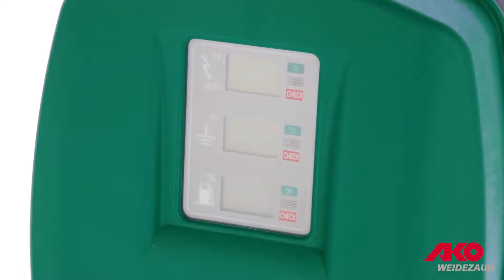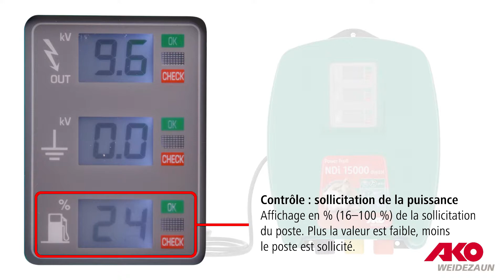Power Profi NDi 15000 digital (FR) (#372815)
• dispositif d'alimentation ultrapuissant avec adaptation intelligente de la puissance, qui épuise entièrement les valeurs limites maximales admissibles
•  l‘appareil AKO le plus puissant pour des longueurs de clôtures et des végétations extrêmes ainsi que des animaux très robustes
• un troisième affichage indique la consommation instantanée